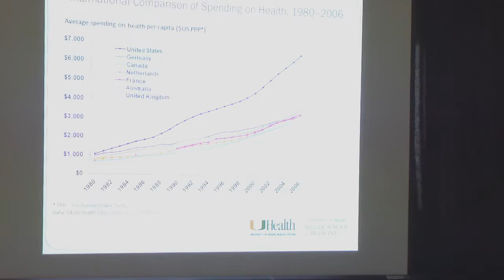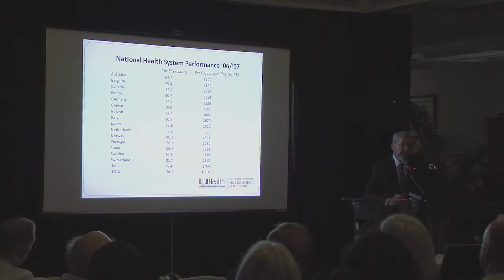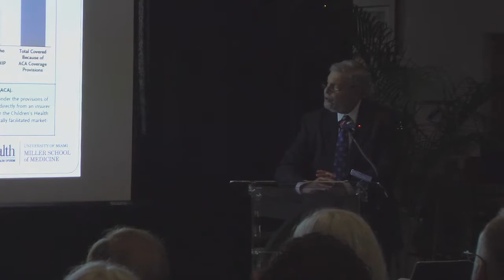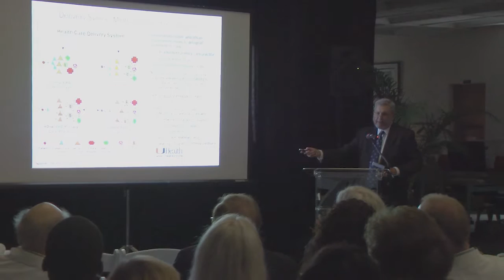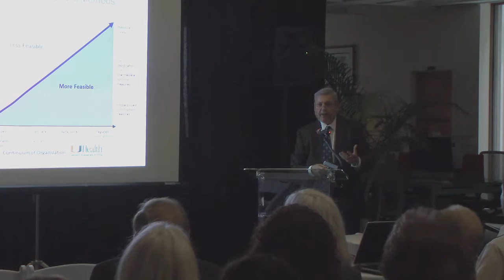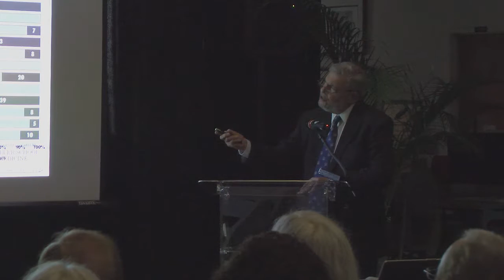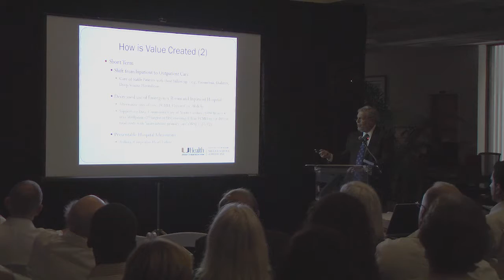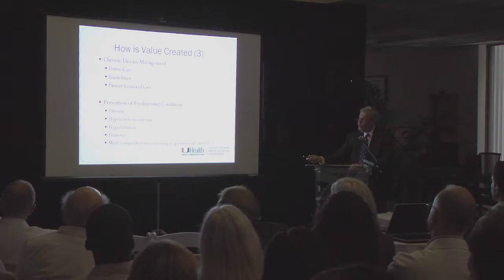13th Biennial Ralph H. and Ruth F. Gross Lecture, November 2015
The Affordable Care Act: Implications for the Future of Healthcare in the United States.  By Laurence B. Gardner M.D., Executive Dean for Education Policy at Miller School of Medicine, University of Miami.